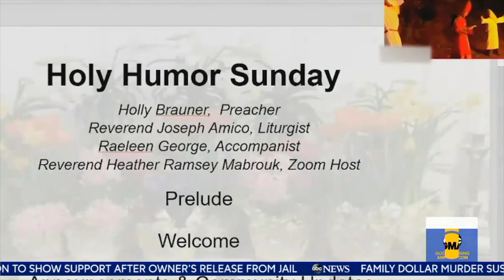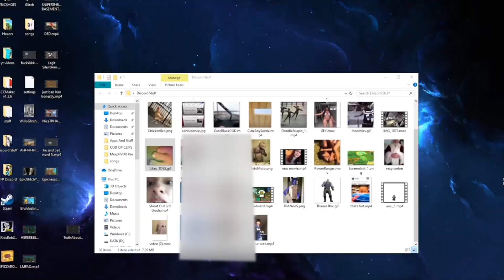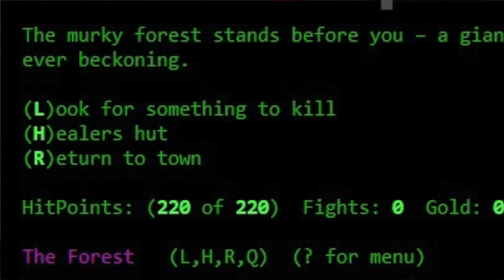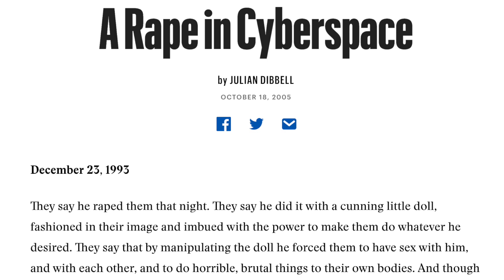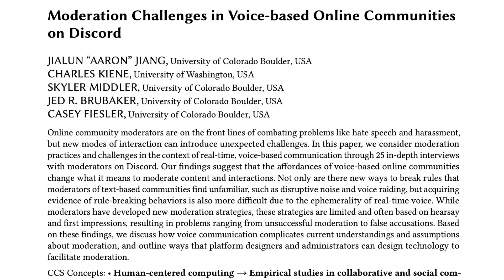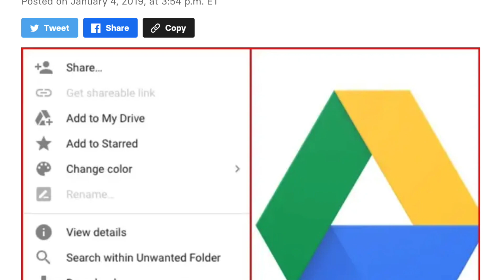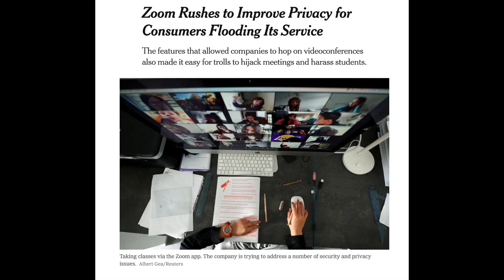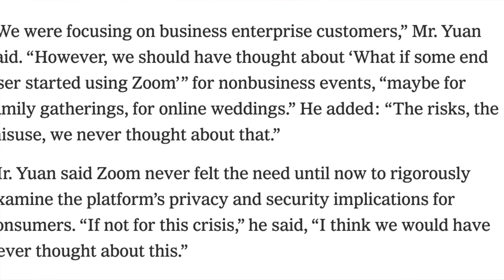Zoombombing, Technology Ethics & Awful People Being Awful | An Introduction to Ethical Debt in Tech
What is zoombombing and how can we stop it? In fact, how should tech companies be thinking about the fact that awful people misuse their tech for online harassment and misinformation and doxxing and all sorts of other negative things?  This video traces some history of awfulness, going back to Julian Dibbell's essay "A Rape in Cyberspace" and a new kind of harassment on LambdaMOO, touches on moderation and raiding in Discord, and then introduces the concept of "ethical debt"--which, like technical debt, accrues when you "move fast and break things" instead of considering possible harms during the design process.

Please feel free to use this video for your classroom if it is useful and to make copies and distribute for educational use.

If you are currently applying for PhD programs you may find my current series helpful

+ REFERENCES +
1. A Rape in Cyberspace by Julian Dibbell (The Village Voice)
2. My Tiny Life: Crime and Passion in a Virtual World by Julian Dibbell
3. Moderation Challenges in Voice-Based Communities on Discord by Jiang et al. (CSCW 2019)
4. Google Drive Has a Loophole that Allows Harassment by Katie Notopoulos (Buzzfeed)
5. Zoom Rushes to Improve Privacy for Customers Flooding Its Service by Singer et al. (The New York Times)
6. Changemakers: Natalie Garrett on Ethical Debt and Ethics Education in Tech by Andrew Sears (All Tech is Human)

+ PROTECTING YOURSELF FROM ZOOMBOMBING +
1. Settings for Securing Zoom
2. How to prevent zoombombing
3. How to prevent zoom-bombing